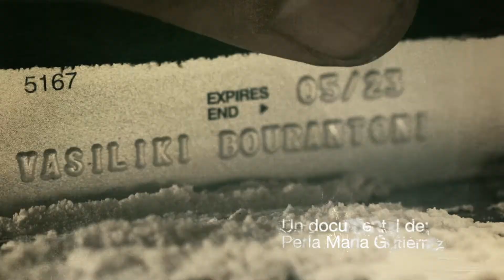Muerte Sin Fin T2 Cap.5 La Caverna TEASER